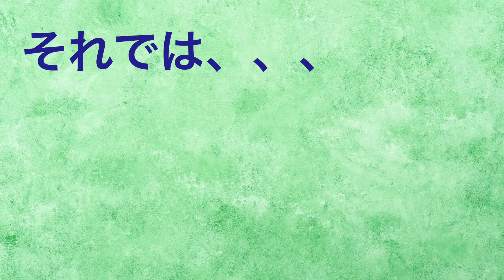アルトリコーダーで輪奏しよう！〜カノン３〜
前回のカノンで少し慣れましたか？
曲は変わりますが、方法は同じです。Let's try!!

※現在中３の皆さんは「カノン２」という曲と同じです。